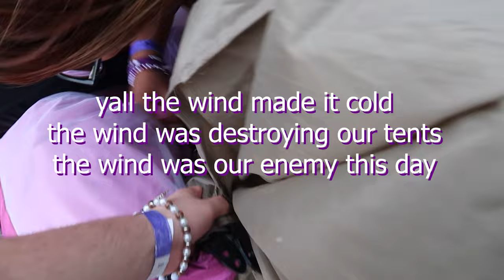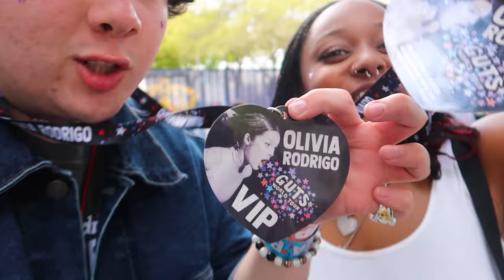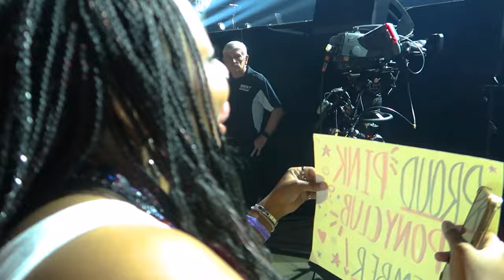OLIVIA RODRIGO GUTS WORLD TOUR VLOG | BARRICADE IN HOUSTON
SOCIAL MEDIAS & OTHER INFO DOWN HERE

►OPEN ME

You guys this day was a dream come true if im honest i had such a good time seeing old friends, making new ones. if you were at this show let me know down in the comment section below!
♡ Anthony
►MORE OF ME!
• My Links•
►Equipment
⟡Cannon G7x Mark II

00:00 - Intro
00:14 - Camping
00:18 - Pablo
00:26 - Kayla
00:34 - Explaining Sour Tour Trauma
01:10 - Explaining Camping
01:40 - Guts Tour Merch Truck
02:01 - Kaylas Favorite Song
02:22 - Devin & Alexas Outfits
02:41 - A tent fighting back
02:57 - Cops Scolded Us
03:15 - DEVIN IS THE GUTS GUIDE
03:31 - Guts Tour VIP Check in Line
03:57 - Brandon, Lili, & Vicky OOTD
04:38 - In Venue
05:06 - Arena Pov
05:10 - BARRICADE!
06:00 - Chappell Roan Intro
06:49 - Chappell Roan - Femininomenon (Live GUTS WORLD TOUR)
08:30 - Chappell Roan - Naked in Manhatten (Live GUTS WORLD TOUR)
09:27 - Chappell Roan Talking
09:44 - Chappell Roan - Super Graphic Ultra Modern Girl (Live GUTS WORLD TOUR)
11:27 - Chappell Roan - HOT TO GO! (Live GUTS TOUR)
12:57 - Chappell Roan - Casual (Live GUTS TOUR)
13:14 - Chappell Roan - Red Wine Supernova (Live GUTS WORLD TOUR)
15:48 - Chappell Roan - Kink is Karma (Live GUTS WORLD TOUR)
18:34 - Chappell Roan - Pink Pony Club (Live GUTS WORLD TOUR)
22:26 - Chappell Roan Outro
22:37 - GUTS WORLD TOUR INTRO
23:54 - Olivia Rodrigo - bad idea right? (Live GUTS WORLDTOUR)
26:51 - Olivia Rodrigo - ballad of a homeschooled girl (Live GUTS WORLDTOUR)
29:58 - Olivia Rodrigo Houston Guts World Tour Hello
30:57 - Olivia Rodrigo - vampire (Live GUTS WORLD TOUR)
34:54 - Olivia Rodrigo - traitor (Live GUTS WORLD TOUR)
36:42 - Olivia Rodrigo - drivers license (Live GUTS WORLD TOUR)
40:06 - Olivia Rodrigo - teenage dream (Live GUTS WORLD TOUR)
41:44 - Olivia Rodrigo - pretty isn't pretty (Live GUTS WORLD TOUR)
43:27 - Olivia Rodrigo - loves is embarrassing (Live GUTS WORLD TOUR)
45:47 - Olivia Rodrigo - making the bed (Live GUTS WORLD TOUR)
46:01 - Olivia Rodrigo Moon Transition
46:13 - Olivia Rodrigo - logical (Live GUTS WORLD TOUR)
46:51- Olivia Rodrigo - enough for you (Live GUTS WORLD TOUR)
47:28 - Olivia Rodrigo - favorite crime (Live GUTS WORLD TOUR)
48:25 - Olivia Rodrigo - deja vu (Live GUTS WORLD TOUR)
51:58 - Olivia Rodrigo - the grudge (Live GUTS WORLD TOUR)
52:38 - Olivia Rodrigo - brutal (Live GUTS WORLD TOUR)
53:58 - Olivia Rodrigo - obsessed (Live GUTS WORLD TOUR)
55:51 - Olivia Rodrigo - all‐american bltch (Live GUTS WORLD TOUR)
57:38 - Olivia Rodrigo - good 4 u (Live GUTS WORLD TOUR)
1:00:38 - Olivia Rodrigo - get him back! (Live GUTS WORLD TOUR)
1:03:40 - Olivia Waving goodbye
1:03:58 - Olivia in Crowd
1:04:48 - OLIVIA RODRIGO IS IN FRONT OF ME WTF
1:05:01 - Olivia Rodrigo Kisses us Goodbye
1:05:12 - Goodbye Vlog

If you saw this comment: "Maybe I can fix him!"